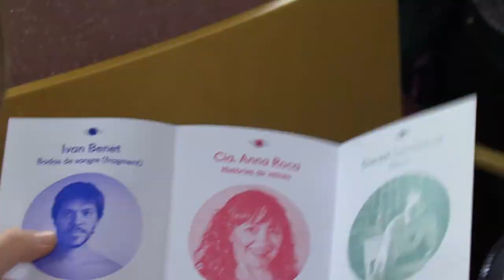Escenari Secret a Vic amb Ivan Benet, Anna Roca i Daniel Lumbreras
L’Escenari Secret és una iniciativa de l'Oficina de Difusió Artística de la Diputació de Barcelona que vol destacar la importància del públic i la seva participació com a ànima dels espais escènics i culturals dels municipis, regalant-li una experiència artística personalitzada i de proximitat.
El 14 de març del 2018 el Teatre Atlàntida de Vic va organitzar un Escenari Secret amb l'actor Ivan Benet (Bodas de Sangre), l'actriu Anna Roca (Històries de veïnes) i el músic Daniel Lumbreras.